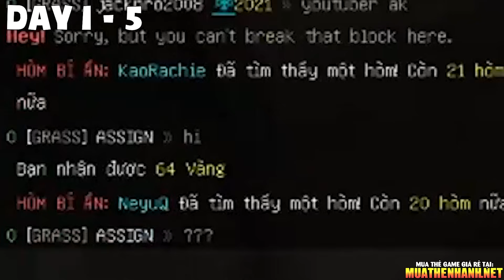TÔI SINH TỒN 100 NGÀY CHỈ VỚI 1 BLOCK CÙNG ANH EM TRONG SEVER GRASSMINE.VN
IP sever : grassmine.vn
AE vào biết đâu lại gặp tôi :)))

Shader:
- Complementary Shaders
- BSL Shader
Nhạc trong video để anh em trở nên Bruh Bruh Lmao :V
Able Sisters
Gaiety in the Golden Age (Aaron Kenny)
A Walk in Marais
Zelda Ocarina Of Time Music - Lost Woods (Staff Roll Variation)
© Bản quyền thuộc về NeyuQ
© Copyright by NeyuQ ☞ Do not Reup